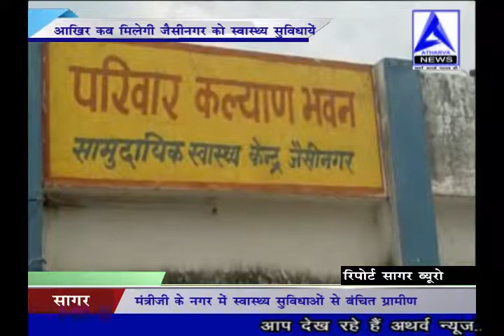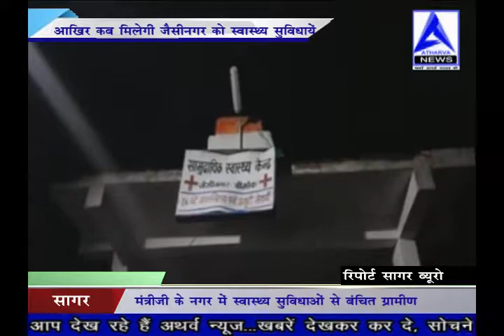आखिर कब मिलेगी जैसीनगर को स्वास्थ्य सुविधाएं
मंत्री जी के नगर में स्वास्थ्य सुविधाओं से वंचित ग्रामीण